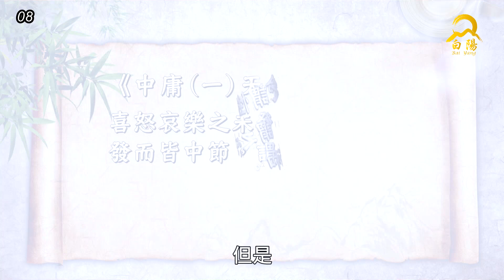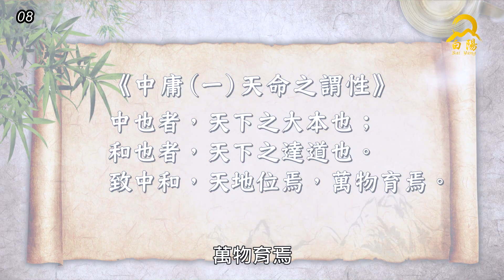人才九大條目51 -08(全套51集)打開幸福的鎖匙 中和老師主講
人都有慾望
但是我們不要將這個慾望無止盡
那人是會很痛苦的😣
因為永遠都沒辦法滿足…

 其實人只要知足就富有了😃

打開幸福的鎖匙
中和老師系列講座
每天下午3:00

May. 14, 2022 The Nine Lessons for Being a Noble Man 08

 People who have desires
But we do not make it be endless
It’s suffering for the person who is never be satisfied😣
In fact, content is rich, and rich is enough.😀

The Key to Happiness
Seminars by Master Zhonghe
3pm (Taiwan Time Zone) Everyday

白陽電視台【推特】twitter @BaiYangTv
白陽電視台【FB】@BaiYangTv